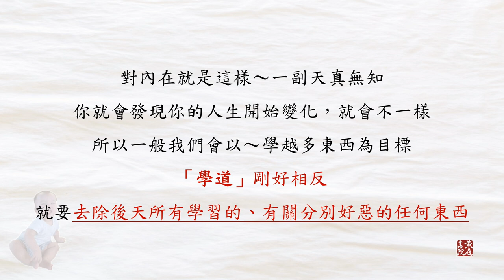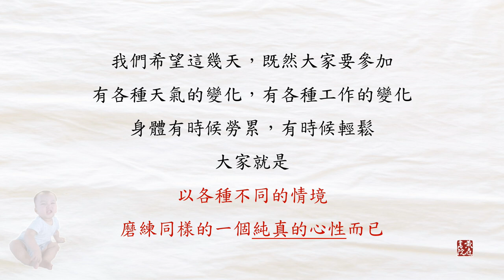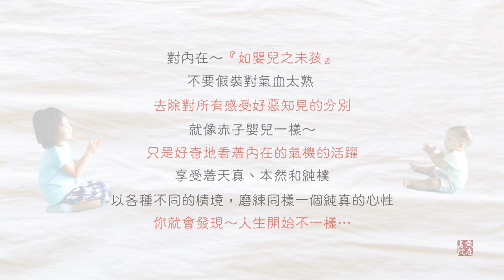道德經～如嬰兒之未孩(上)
何謂真正的「學」?
學了很多的我們到底在追求甚麼?
道德經說~絕學無憂,
到底是什麼樣的學問可以帶我們超越感受的自由?
拋下已經學到的認知,回到最單純的自己~~

讓我們跟著道德經的絕學,重新回到天真本然的純樸~~

加入【幸福從心開始】Line@生活圈，幸福訊息不漏接